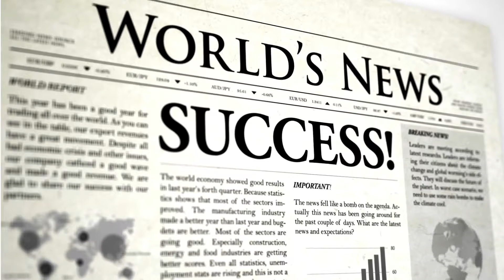motivational story of Stan Lee - The Journey of Stan Lee became the brain behind Marvel's Success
motivational story of stan lee - Stan Lee rose through the ranks to lead the creation of comic characters such as Spiderman, Xmen, Black Panther and a lot more. he had a desire from childhood and persevered to become a significant part of the  Marvel.